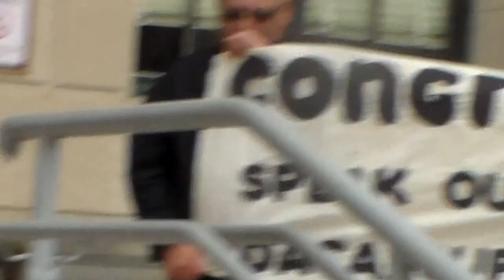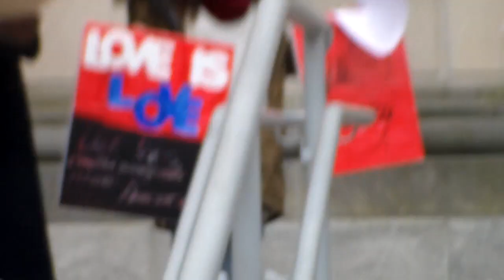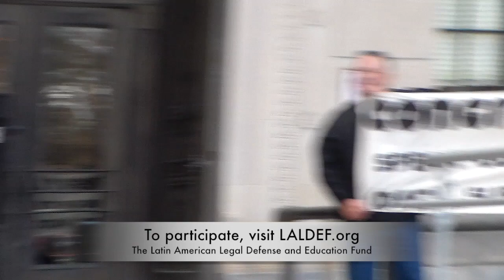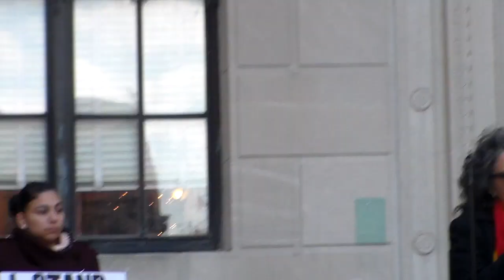Speak Out for DACA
Vigil at the State House December 20 2017